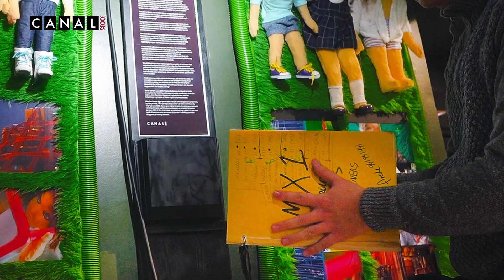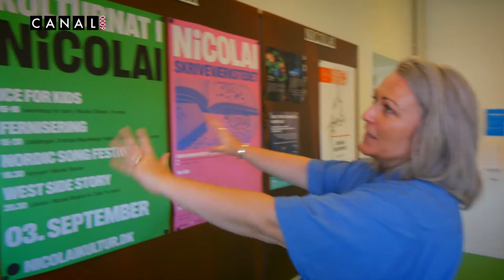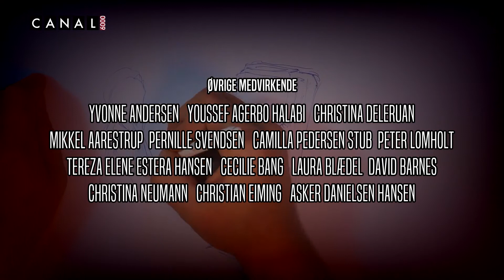210902b 24 timer med Raven og Troy Match og Møder del 2